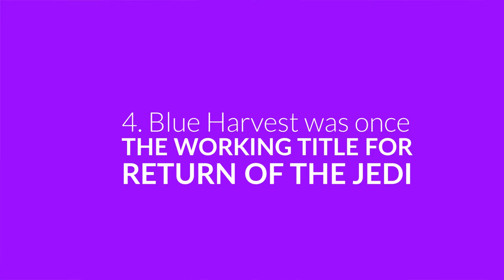6 Facts You May Not Know About Star Wars | May The 4th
Did you know that Luke Skywalker’s last name was originally going to be Starkiller? To celebrate May 4th or Star Wars Day, we decided to share some fun facts that you may not have known about Star Wars!

Happy Star Wars Day and May The Fourth Be With You!